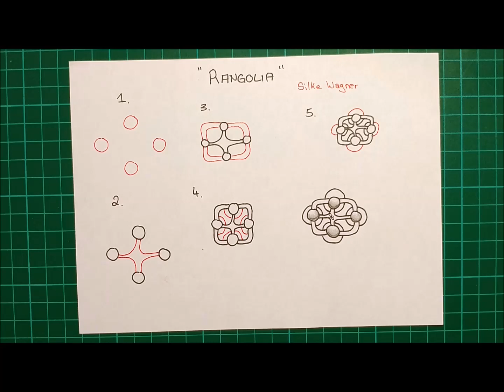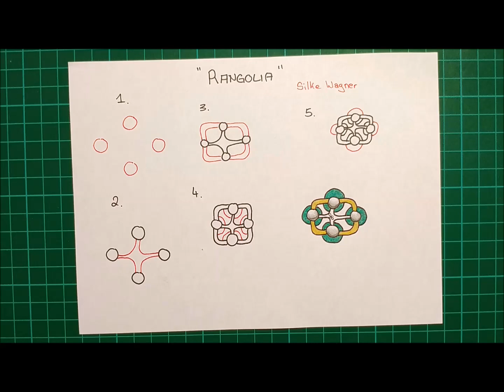Daily Tangle - Rangolia |How to draw...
Daily Tangle - Rangolia

Heute Lerne ich das Muster  "Rangolia"
( Inspiriert von Silke Wagner)

Join us

Gefilmt mit :
LG Q8

Gemalt mit:
Fineliner, Bleistift ...

❤❤❤❤  Vielen Dank  ❤❤❤❤❤